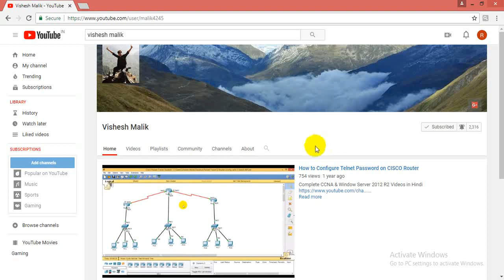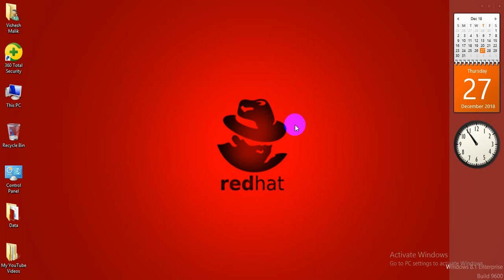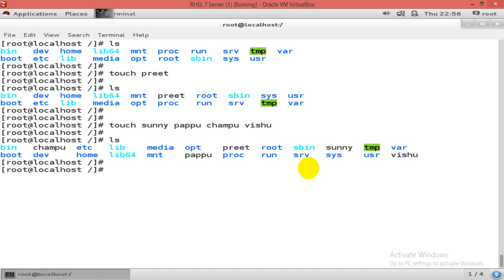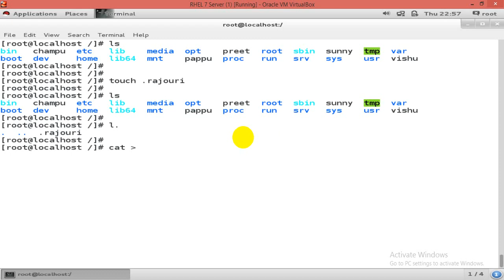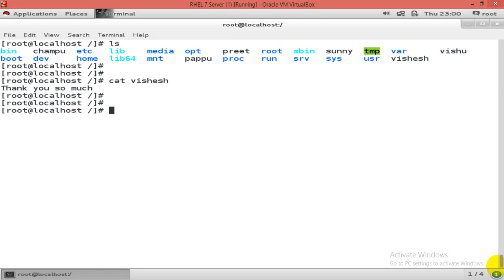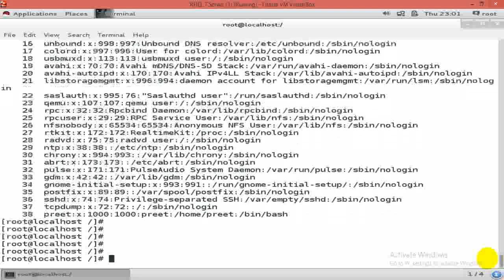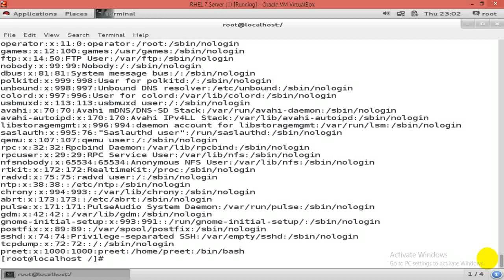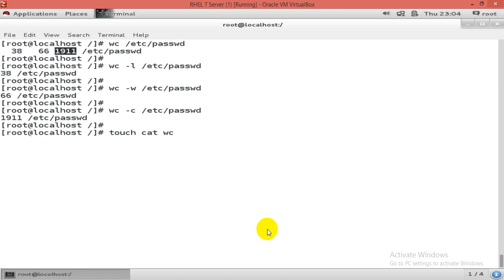Basic Commands of Linux OS ( Touch, Cat, Wc ) Video No - 20